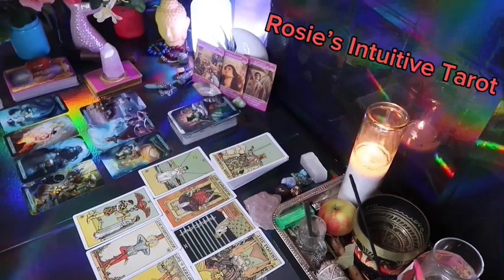GEMINI ❤️I WANT TO SPEND THE REST OF MY LIFE WITH YOU BY MY SIDE💍 IM AMAZED BY YOU 🫵🏼TAROT LOVE🔥